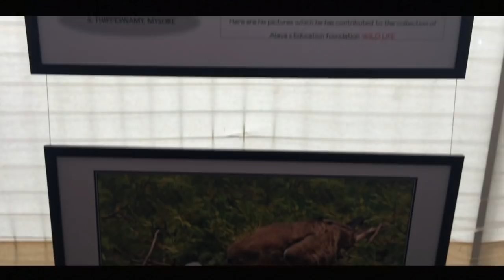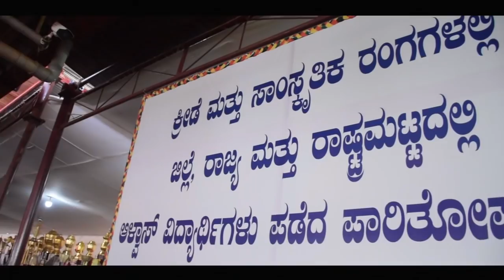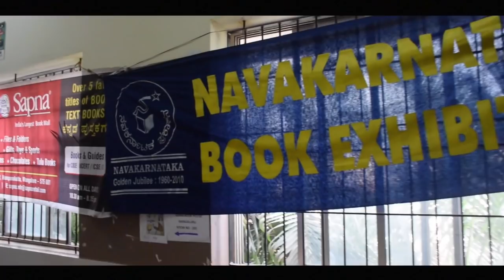Alvas Nudisiri moodbidri 2018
Alva's
Nudisiri
moodbdri
mangalore
vlog

Joby JB01505-BWW Gorilla Pod 325 (Black)
(₹1598.00)

Joby GorillaPod SLR Zoom Flexible Tripod for DSLR and Mirrorless Cameras Up to 3kg. (6.6lbs)
 (₹2099.00)

Joby GP3 Gorilla Pod SLR-Zoom Flexible Tripod + BH1 Ball Head with Bubble Level
(₹4434.00)

Joby Gorillapod 5K Kit SLR Zoom Flexible Tripod with Ball Head for Mount Pro-Level DSLR Camera
(₹13000.00)

Affordable Tripode  👇

Welkart 3110 Portable and Foldable Camera - Tripod with Mobile Clip Holder Bracket, Stand with 3-Dimensional Head
(₹699.00)

Joby GorillaPod
tripod
camerastand
dslr tripod
gimbal

camera : iphone
                nikkon
location : moodbidri

production : mangalore heights